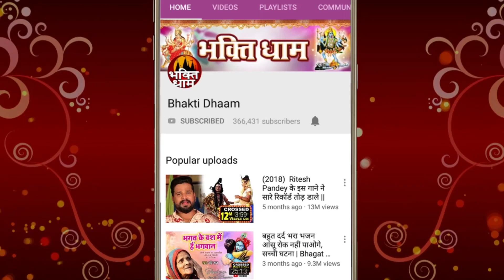गणेश जनम की कथा || Ganesh Janam ki Katha || Ankita Mishra || Ganesh Chaturthi 2022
VG - 29896
Album :- Ganesh Janam Katha
Song :-  Ganesh Janam Katha
Singer :- Ankita Mishra
Label / Company :- Bhakti Dhaam

✱✱ Thank you so much, everyone, who has watched our videos.